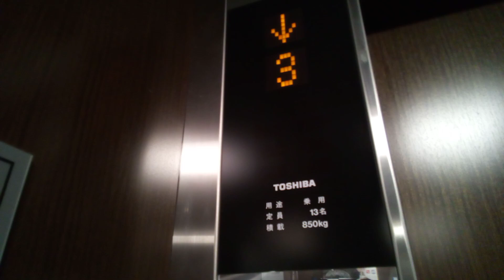東芝エレベーター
ホテルリブマックス八王子駅前にあります。機種はスペーセルGRIIです。
メーカー:東芝
設置年:2018年
定員:13名
積載:850kg
キャンセル機能:あり
アナウンス:あり
戸閉ブザー:なし
到着ベル音:なし
ボタン確認音:なし
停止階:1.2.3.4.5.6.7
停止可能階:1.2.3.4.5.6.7